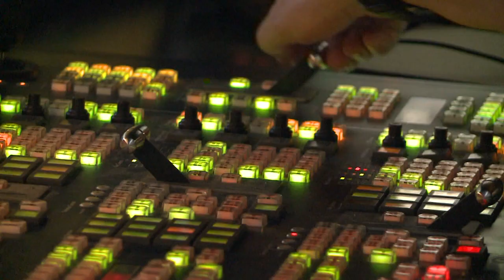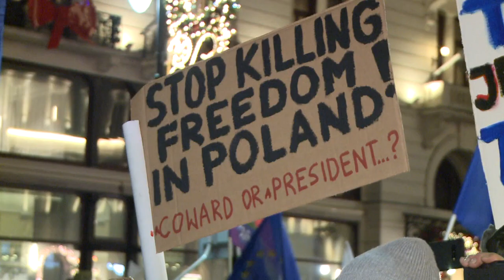الرئيس البولندي يعطل قانونا مثيرا للجدل حول الإعلام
ويلزم القانون لو وقعه الرئيس، المجموعة الأمريكية "ديسكوفري" ببيع حصتها في "تي في ان" إحدى أكبر شبكات التلفزيون الخاصة في بولندا. و"تي في ان24" هي قناتها الإخبارية التي تبث على مدى 24 ساعة وتنتقد المحافظين الحاكمين.